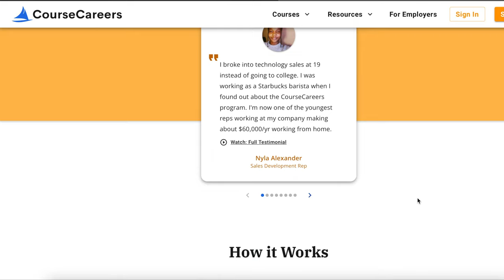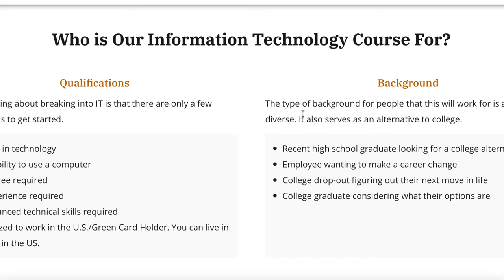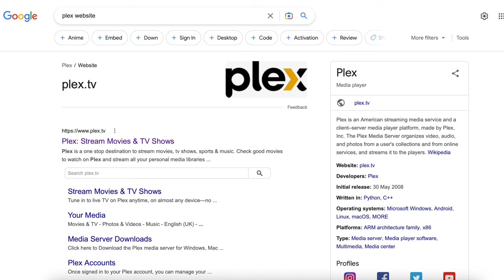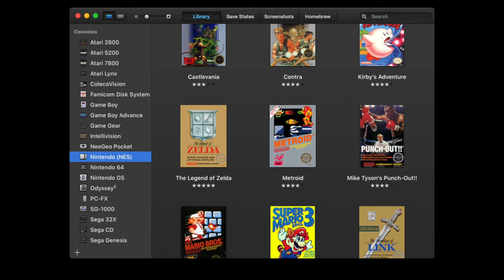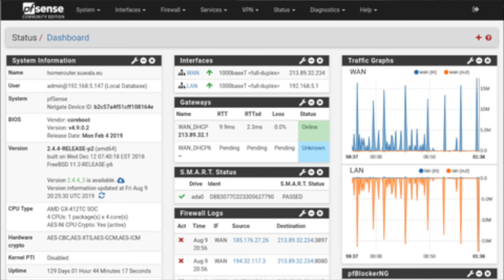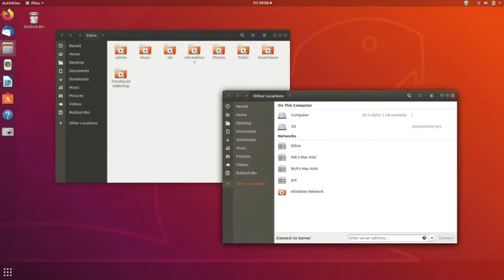Don't Toss Your Old Pc Hardware! Check Out These Awesome Uses Instead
So what can you do with an old computers that still works? There are heaps of useful things that you can do give your computer a new life!

Other tools we talked about were FreeNAS and also pfSense

00:00 Intro
00:30 CourseCareers Promo
01:27 Media Server
02:42 Build a NAS
03:17 Retro Gaming Server
04:10 Firewall/Proxy Server
04:50 Try another OS ie
05:48 Use or Replace the Parts
06:25 Get some cash

💻 COMPUTER SETUP:

➤ Laptop | MacBook Pro
➤ Mini Desktop | Intel NUC